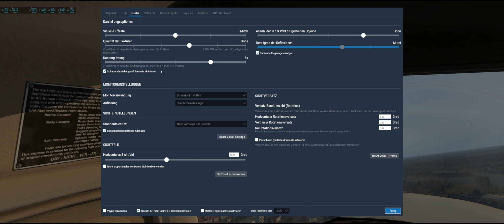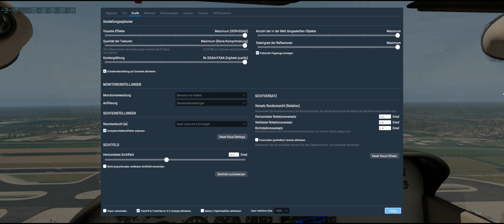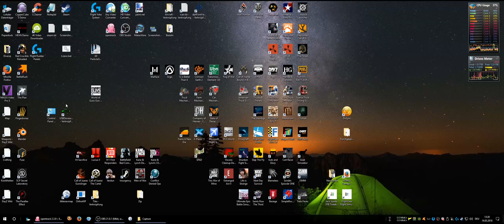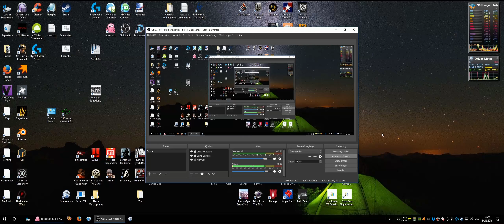X-Plane 11 auf 21:9 Monitor LG 29UM58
- Aufnahmeprobleme am Ende!
Gleich vorweg: Mit Satellitenbildern als Textur wieder 40 FPS. :)